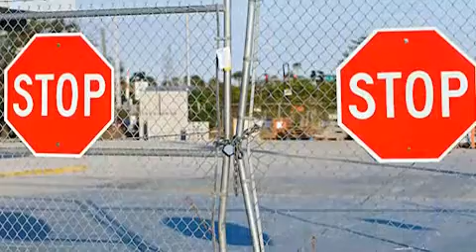Fences Toronto Scarborough Arctic Fence & General Contracting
Arctic Fence & General Contracting located in Toronto Scarborough is an excellent choice if you are looking for fences or garden fences.